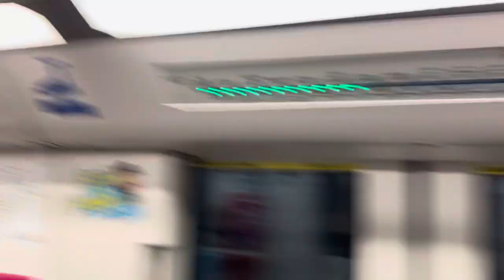SBS Transit DTL Bombardier Movia C951 [9039] - Bayfront to Bugis (➡️ Bukit Panjang)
Recorded on 23 March 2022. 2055hrs-2059hrs. Just a short C951 9039 ride within Downtown Line Stage 1 section, un-duplicative sector I always took. So, C951 9039 from CE1/DT16 Bayfront to EW12/DT14 Bugis for DT1/BP6 Bukit Panjang.

Published on 2 May 2022, 2100hrs